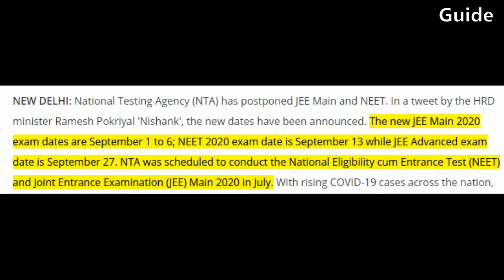JEE Main and NEET 2020 FRESH EXAM DATES🔥🔥🔥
NOTE :
Next video